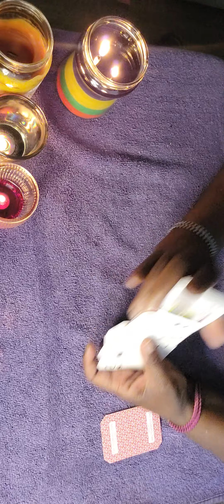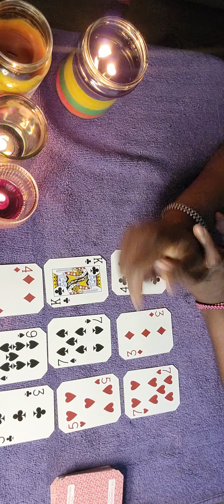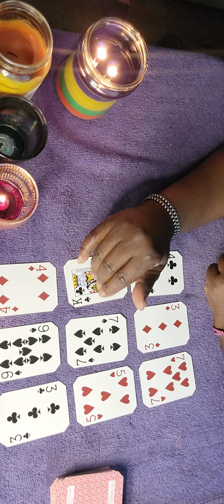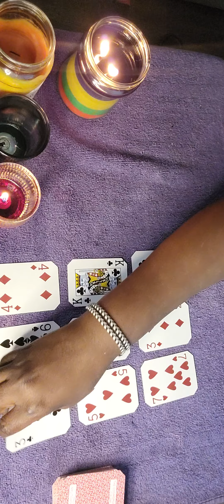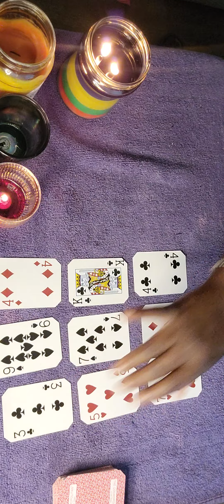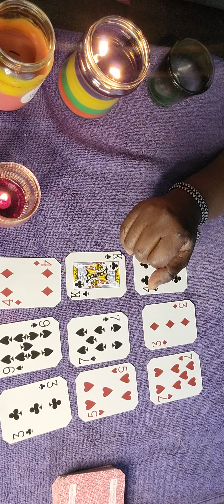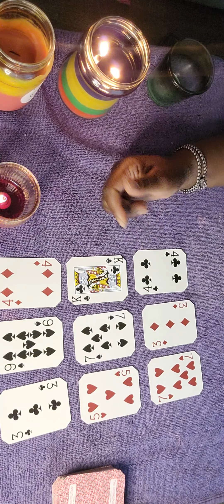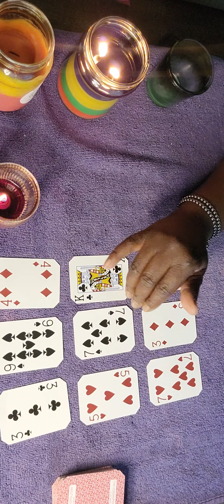Virgo ♍️ Weekly Reading 2/28 - 3/006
Welcome to Queen Prophetess Chanel where I practice Cartomancy (the practice of divinations with playing cards).  Soon to come Tarot Card Reading.